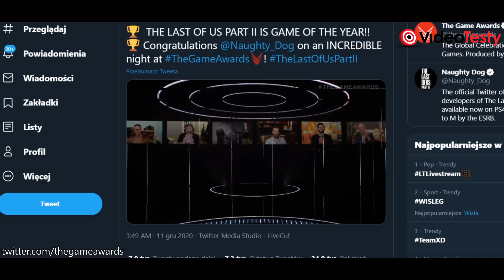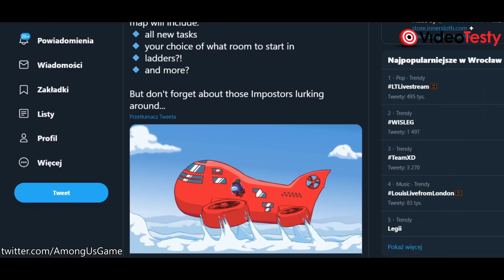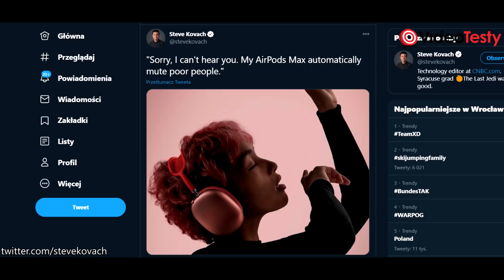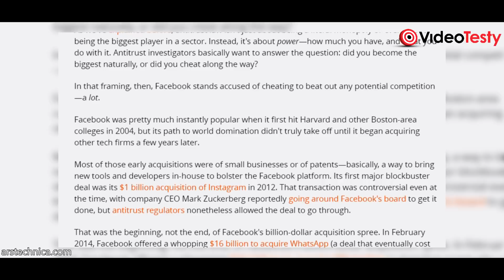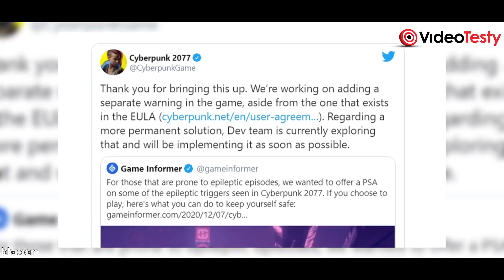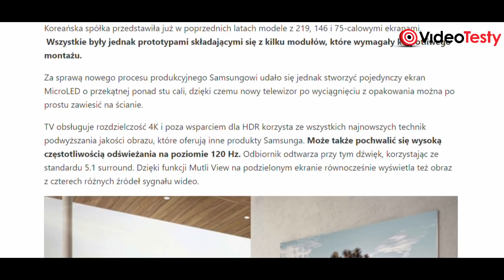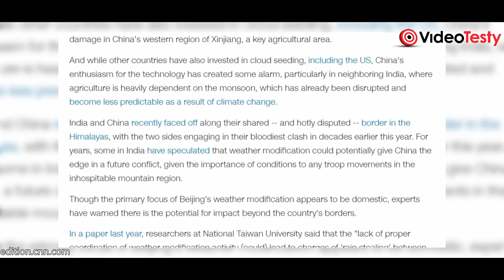Cyberpunk się psuje, Airpodsy Max są drogie a Facebook za duży - VideoNews #280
Najgłośniejsza premiera tego roku w świecie gier i nie tylko w końcu trafiła na konsole i jest... no średnio jest. Poza tym drogie słuchawki od Apple oraz walka Facebook kontra USA o prawo do bycia monopolistą.

00:00 Zaczynajmy!
00:19 The Game Awards
01:40 Apple AirPods Max drogie są
02:39 Facebook za duży dla USA
03:54 Cyberpunk 2077 się ukazał
05:59 TV za 600 000 zł
06:58 Chiny kontrolują pogodę
08:27 Krótkie informacje

Ekipa
VideoTesty.pl